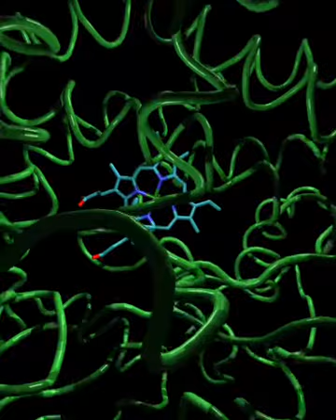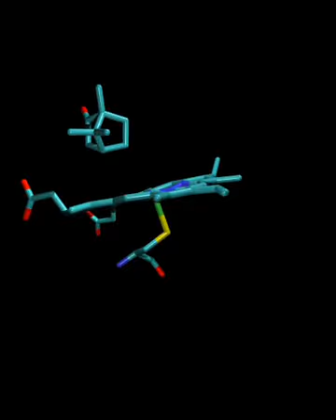Molecular modelling in drug development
Molecular modelling can be used to study the structure of proteins, enzymes, ligands etc. Analysis of molecular fragments in this way can help screen compounds which are likely to be good for the creation of new medicines. This movie shows the cytochrome P450 enzyme
which is responsible for metabolism of an range of foreign compounds in humans.

Movie courtesy of Dr Matthew D. Segall